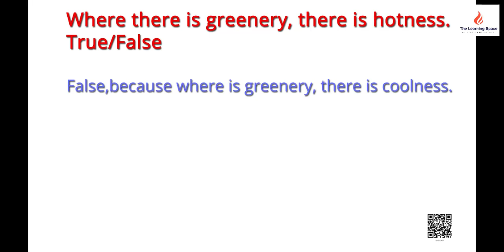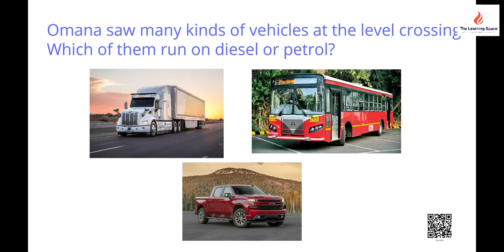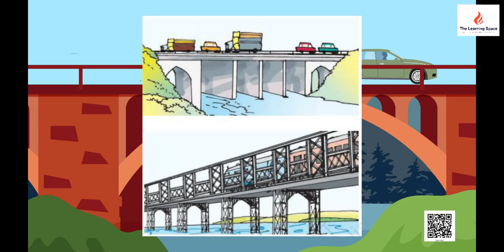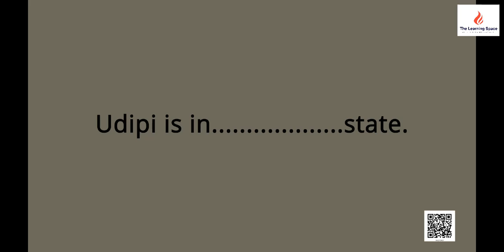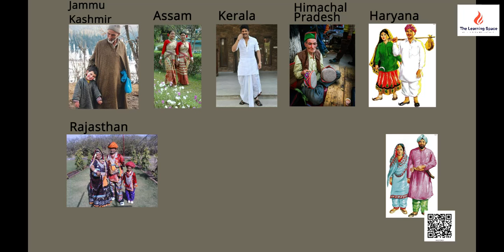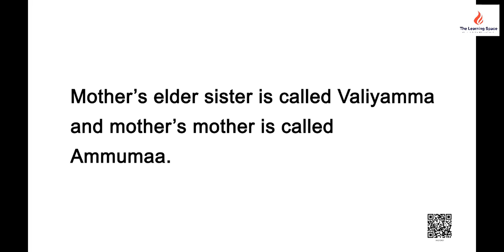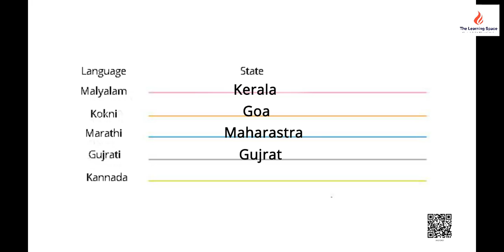NCERT CBSE Class 4 EVS।। Looking Around।। From the Window।। Explanation in English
This is a Diksha video. This video explains NCERT CBSE Class 4 EVS ( Looking Around ) Chapter 7 -  From the Window.

In the previous chapter, Omana's Journey we saw in details about travel journal, journey in a train - how Omana's family got into the train, sitting arrangements in a train, professions related to running of trains.